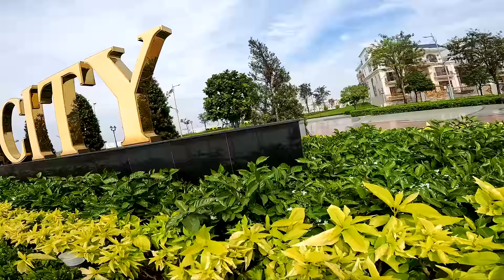Money Heist vs Spider-Man Parkour POV || Action Movie || FLAMAN || Superhero In Reallife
Team Spider-Man and SpiderGirl vs Bad Guys || Live Action Combat || Superhero in Real life